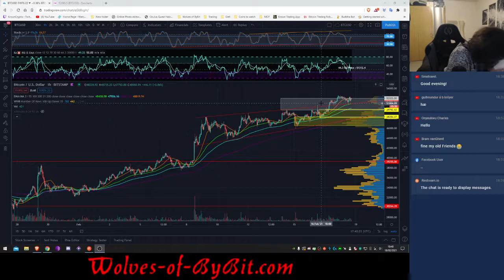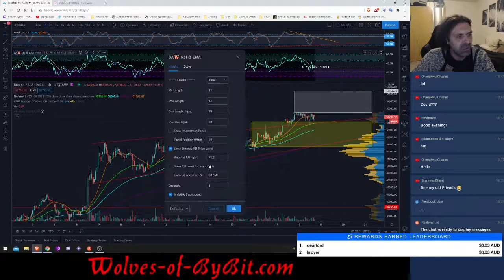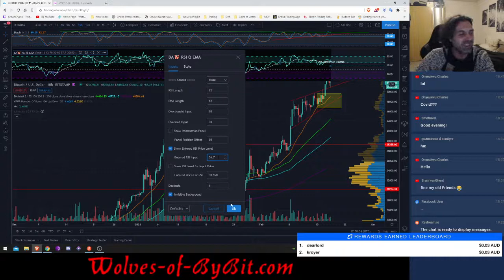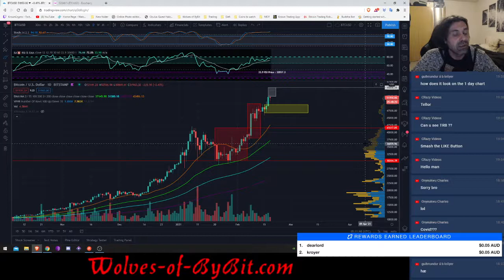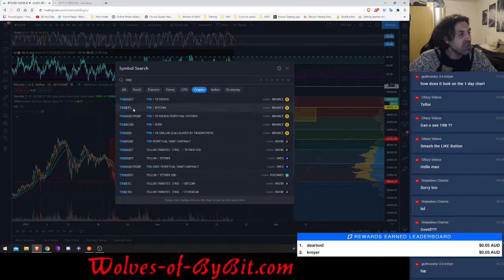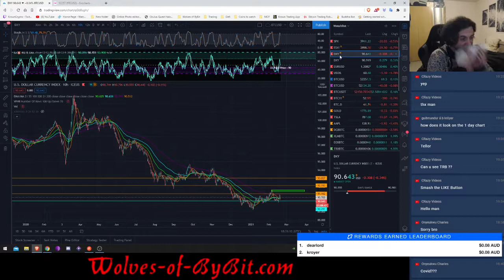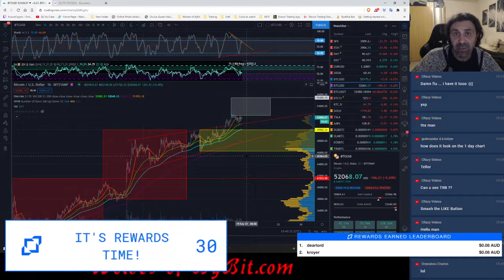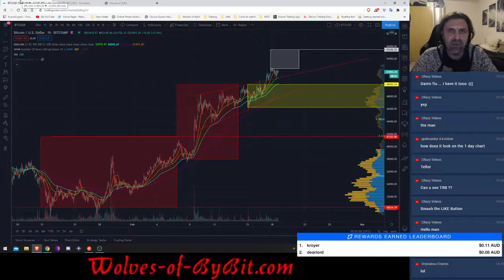Daily Bitcoin Analysis 18/02/2021 BTC Looking strong! Potential ranges up and down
Daily analysis of the Bitcoin (BTC) charts with possible scenarios and possible strategies for both up or down trends.
I don't shout targets nor will I ever